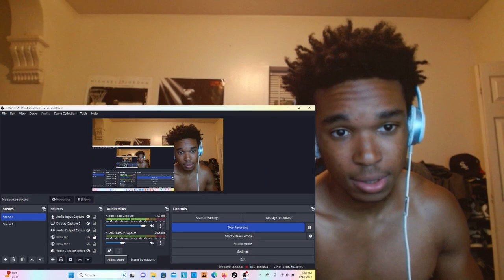OMG! | CYPHER: Kyle Richh, Jenn Carter & Tata (PART 2) REACTION